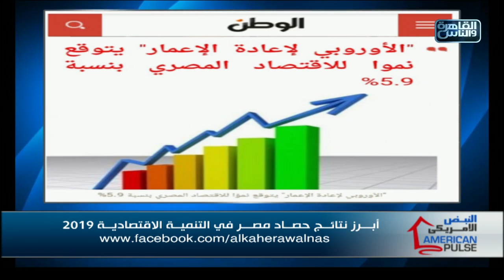النبض الأمريكى مع د/ مايكل مورجان | أبرز نتائج حصاد مصر فى التنمية الاقتصادية 2019|16 فبراير 2020